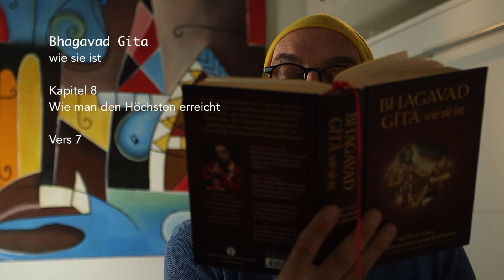Bhagavad Gita | Kapitel 8 | Vers 7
Daher, o Arjuna, solltest du immer an Mich in Meiner Form als Krishna denken und zur gleichen Zeit deine vorgeschriebene Pflicht des Kämpfens erfüllen. Wenn du dein Tun Mir weihst und deinen Geist und deine Intelligenz auf Mich richtest, wirst du Mich ohne Zweifel erreichen.